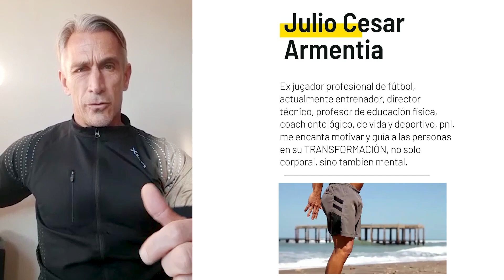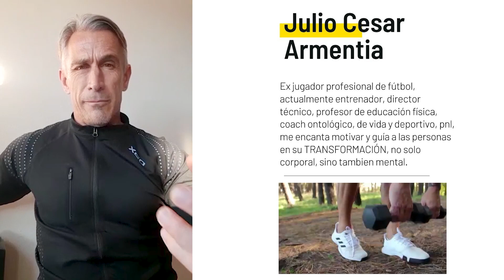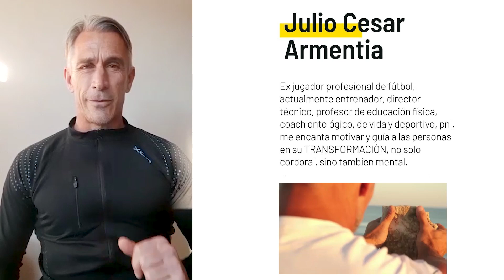¿El yoga es un deporte? | Yoga y Deporte | Dale Yoga A Tu Vida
En el video de hoy toco un tema muy interesante YOGA y DEPORTE.

¿Cómo el yoga repercute en el rendimiento de los deportistas? Aclarando además una interrogante que me hacen mucho ¿El yoga es un deporte?

Tenemos unos invitados especiales que van a compartir su testimonio desde su experiencia profesional. Sobre los aportes que ofrece la práctica del yoga en la vida de los deportistas, tanto de élite como los que entrenan para mejorar su estado de bienestar y condición física.

0:00 Presentación
00:40 ¿El yoga es un deporte?
1:27 Beneficios del Yoga
3:35 Primer Invitado
5:52 Segundo Invitado
7:47 Pregunta